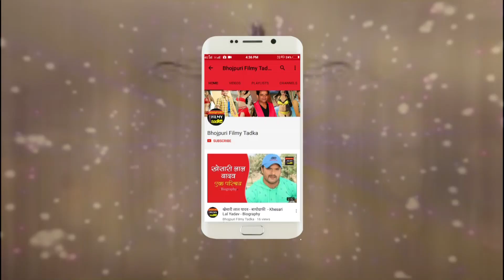Pradeep Pandey Chintu की Bhojpuri Film ‘Nayak’ 6 सितम्बर को होगी रिलीज़ | Bhojpuri Filmy Tadka